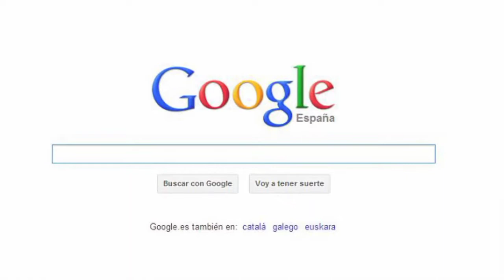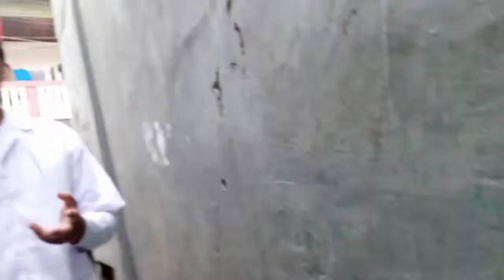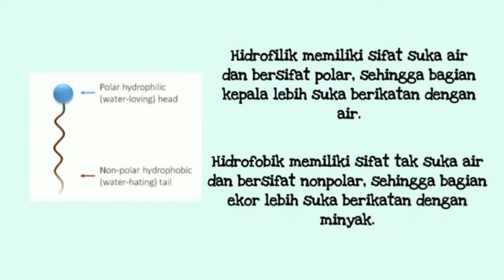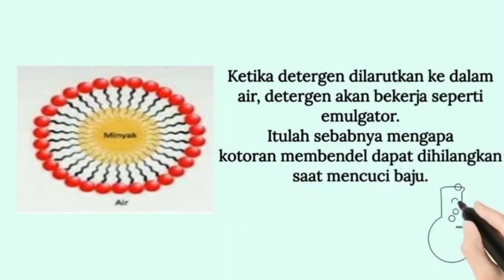PRAKTIKUM KIMIA DASAR 1 DAN 2 | "KOLOID PELINDUNG" | PROJECT MEMBUAT VIDEO 2022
Assalammualaikum Wr. Wb perkanalkan nama saya Fadilla Muhammad dari Prodi Pendidikan Kimia B 2021 FMIPA UNJ. Video ini adalah salah satu pemenuhan tugas Mata kuliah Praktikum Kimia Dasar yang menjadi tugas terakhir sebelum UAP...Nah mau tau lebih lengkapnya jangan lupa Like, Comment, and ,Subcribe...INGAT !

JUDUL : KOLOID PELINDUNG

Dasar Teori : Koloid Pelindung adalah koloid yang melindungi koloid lain agar tidak mengalama koagulasi. Koloid Pelindung akan membentuk suatu lapisan yang dikelilingi oleh partikel, sehingga melindungi muatan koloid lain.

Alat dan Bahan :
1. Air
2. 3 sendok Pengaduk
3. Minyak Goreng
4. Kecap Manis
5. Sabun/Detergen
6. Susu Kental Manis

CAMERAMEN : FADILLA MUHAMMAD
EDITOR : INTAN ARVIANTI

LINE :fadilla216
Endorse/PP contact @fadil.kz2

SELAMAT DATANG DI UNJ
KAMPUS PERGERAKAN INTELEKTUAL !
HIDUP MAHASISWA
HIDUP PENDIDIKAN INDONESIA
HIDUP PEREMPUAN INDONESIA